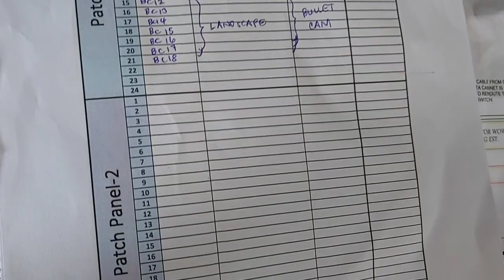Assembling network cabinet w/ 48 port POE switch..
12U network cabinet assembly and termination..